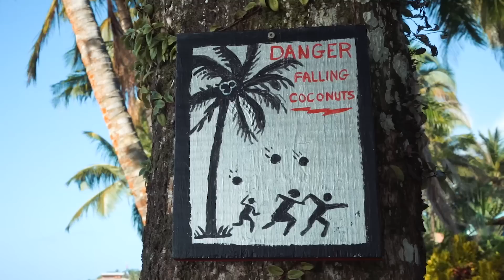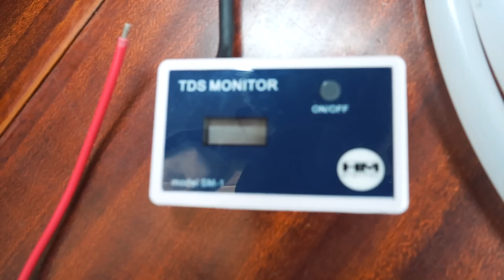O Milagre da Água: Instalamos o Dessalinizador - Unforgettable Sailing (Ep.86)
No episódio dessa semana prestamos um tributo à água. Fonte de vida, de lazer e elemento sob o qual viajamos pelo planeta. Recebemos e instalamos nosso dessalinizador, conhecemos outros viajantes e pegamos umas ondinhas.
Poesia em forma de vídeo, repleto de lindas imagens aéreas de Bocas del Toro.

OBRIGADA AOS NOSSOS APOIADORES QUE TORNAM ESSES VÍDEOS POSSÍVEIS!

JUNTE-SE À TRIPULAÇãO
Torne-se um APOIADOR, tente a chance para vir a bordo e embarque nessa aventura com a gente:

Escolha seus produtos Unforgettable Sailing na nossa loja virtual e ajude nossa aventura

Bons Ventos!!
Com carinho!
Georgia e Diego
Veleiro Unforgettable 3